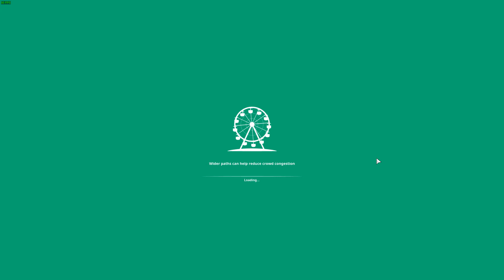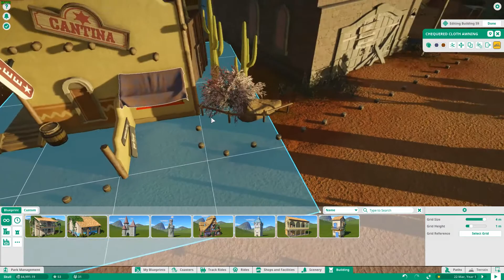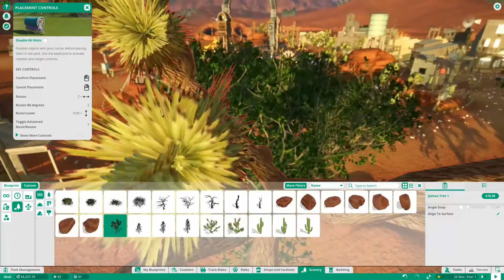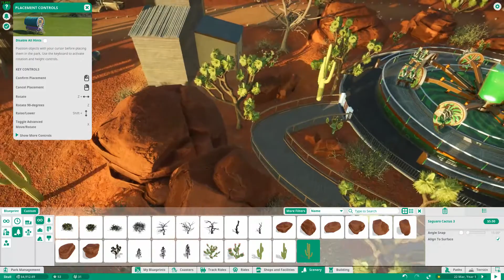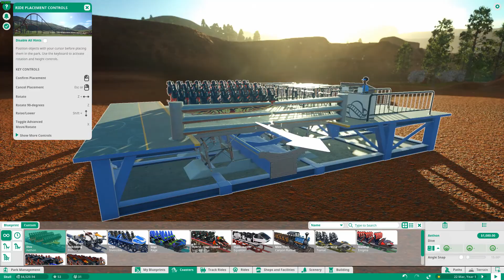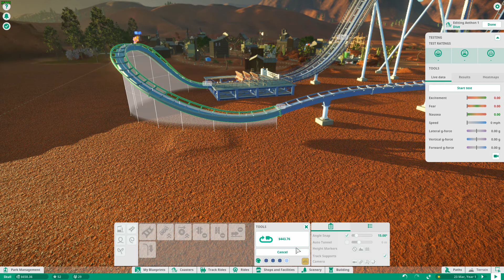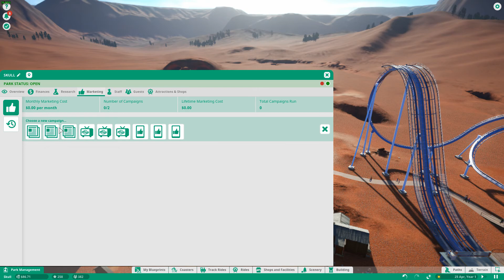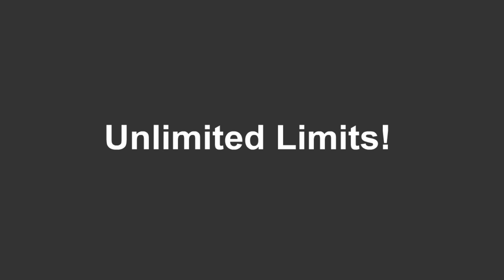Planet Coaster Career Gameplay Part 40 - Area 51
Welcome at my gaming series of Planet Coaster! We will start with an small Theme Park and build it up to a big creative Fun world, We will build cool rides, Create awesome detailed structures and make the landscape look beautifull, We will play around with the Career, Challenge & Sandbox Mode, Thank you Frontier Developments  for this awesome game!
Also if you want to be a Part of the series then just leave some comments bellow for fun ideas or suggestions

If you enjoyed the video than boom that like button!

***Music***

Ive got personal permission of B3 Henk & De Halve Liters Studios to use ther music!
Dont forget to show them some support ;)

About my Gameplay Channel.

Ive got something wild for everyone... everyday!
I play New Games & Older games, Long series, Short series & special series between 10 to 60 min.
The Short/Quick clips.. i do not count them as a daily gameplay, they are just extra info. videos!
I also do not post the small videos on twitter and so to save spamming, gameplay videos only :)

PC Specs:
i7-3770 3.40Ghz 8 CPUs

Recorder : Nvidia app
Headset :  A4tech Bloody Gaming
Microfoon : Snowball Blue